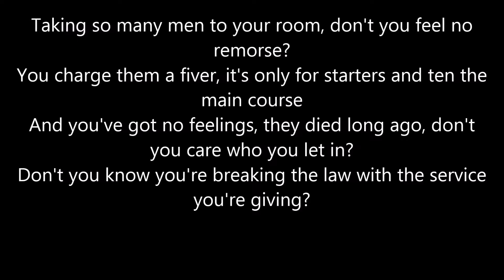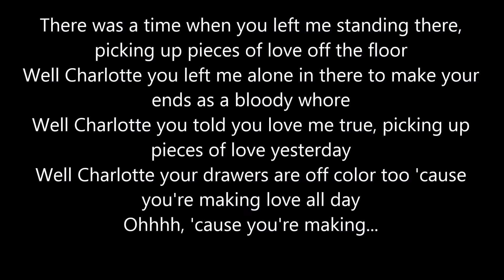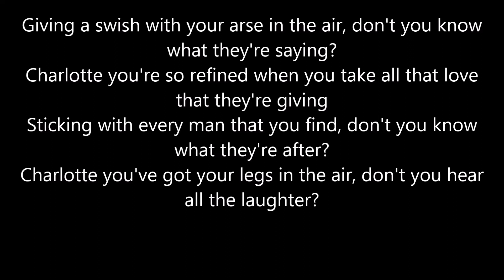Iron Maiden - Charlotte the Harlot (lyrics)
Lyrics:
Giving a swish with your arse in the air, don't you know what they're saying?
Charlotte you're so refined when you take all that love that they're giving
Sticking with every man that you find, don't you know what they're after?
Charlotte you've got your legs in the air, don't you hear all the laughter?

Charlotte the Harlot, show me your legs
Charlotte the Harlot, take me to bed
Charlotte the Harlot, let me see blood
Charlotte the Harlot, let me see love

Taking so many men to your room, don't you feel no remorse?
You charge them a fiver, it's only for starters and ten the main course
And you've got no feelings, they died long ago, don't you care who you let in?
Don't you know you're breaking the law with the service you're giving?

There was a time when you left me standing there, picking up pieces of love off the floor
Well Charlotte you left me alone in there to make your ends as a bloody whore
Well Charlotte you told you love me true, picking up pieces of love yesterday
Well Charlotte your drawers are off color too 'cause you're making love all day
Ohhhh, 'cause you're making...

Chartlotte the Harlot, take me to bed
Chartlotte the Harlot, let me see blood